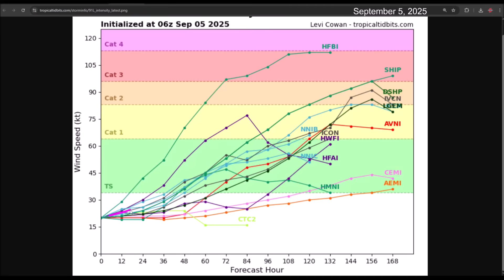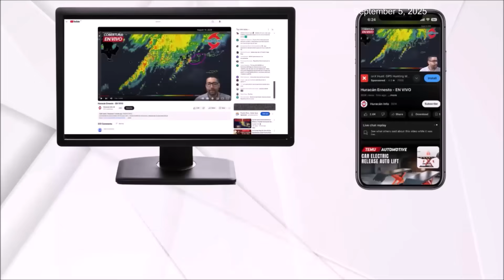Invest 91L will encounter dry air as it approaches the Caribbean. Intensity forecast uncertain.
Invest 91L remains disorganized with a high probability of cyclonic development. Model trends show a weaker system as it approaches the Caribbean.